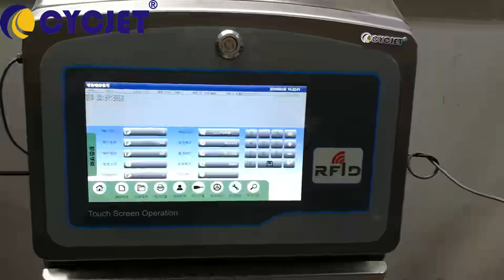New CYCJET T6040 Touch Screen Small Character Inkjet Printer on sales/Industrial Inkjet Printer